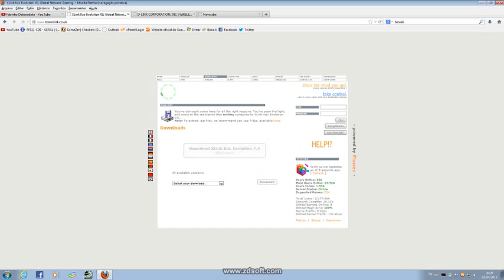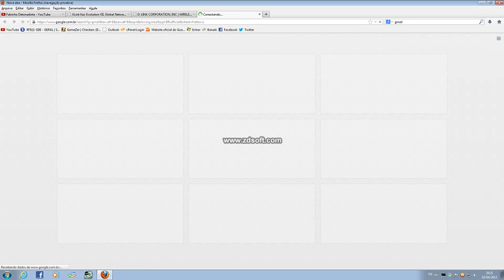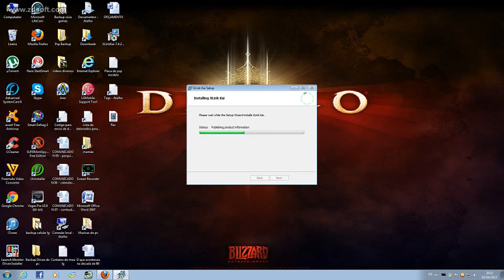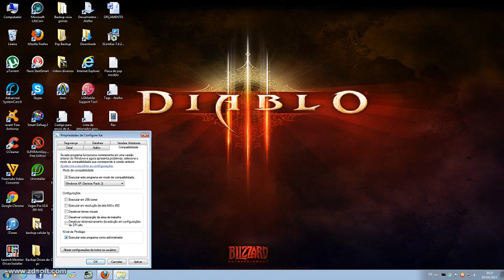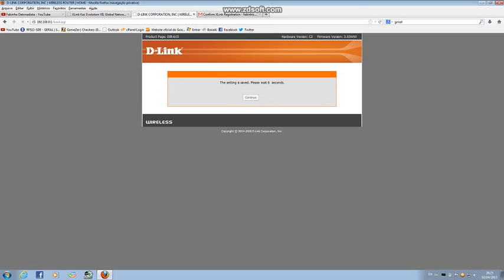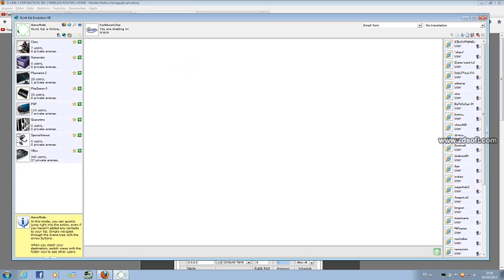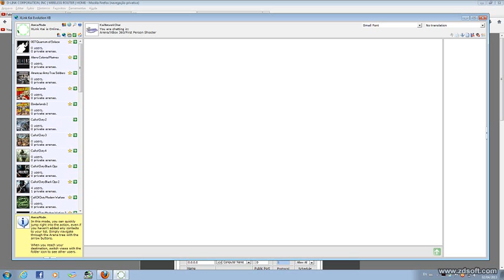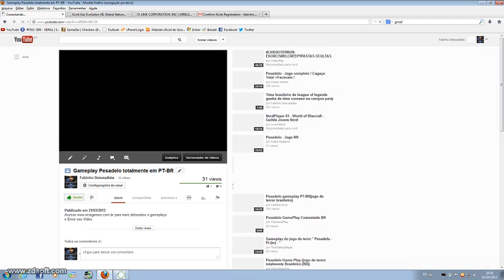COMO CONECTAR O XBOX 360 A XLINK KAI / HOW TO CONNECT XBOX 360 TO XLINK KAI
Atenção: A xlink kai não funciona no speedy porque eles bloqueiam o ping e a conexão do xlink kai ao xbox 360 mas funciona na net

Perguntas Frequentes:

1 Quanto custa isso?

R: Nada Completamente de graça

2 Quais os jogos eu posso jogar na rede Xlink KAI?

R: Todos os jogos que possuem o modo System Link

3 Não consigo conectar em nenhuma sala que eu vejo Porque?

R:Provavelmente, mas não sempre, é por causa do ping O Ping necessário para se jogar na rede Xlink KAI é de menor
que 30Porque? Pois a Micro$oft limita a conexão dos jogos em system link em até 30ms Logo, é necessária uma boa
conexão, ou jogar com pessoas da mesma cidade

4 Como reduzir o ping?

R: Feche todos os programas de bate-papo, downloads, até mesmo páginas da internet

5 Não tem perigo de vírus ou algum hacker invadir meu pc? Ou até passar vírus por meu xbox já que a porta de
acesso está liberada no meu roteador?

R:Não

6 Qual o computador necessário para se rodar o Xlink Kai?

R:Um computador com: Windows 98 / 98se / ME / 2000 / XP, 7 ou Linux; ou um Macintosh rodando OSX
Um XBox 360, e/ou PlayStation 2 e 3 e / ou PSP entre outros
Internet de banda larga Para hostear um jogo, recomenda-se 2mb

7 Eu preciso de um console modificado para jogar na rede Xlink Kai?

R: Certamente não Consoles bloqueados, como desbloqueados podem jogar na rede Xlink KAI
Consoles banidos ou não banidos também podem jogar na rede Xlink KAI

8 Eu ainda não fui banido, jogando pela rede Xlink KAI, eu corro risco de ser banido da LIVE?

R :Não, você só será banido se conectar na LIVE Pela rede Xlink KAI você não se conecta na LIVE, assim não
correndo riscos de ser banido da LIVE

9 Segui o Tutorial,mas não deu certo,o que eu faço?

R:Faça de novo com mais atenção,se ainda não der certo,no seu Xbox 360,vá em,Configurações do sistema,Memoria,
aperte Y,limpar cache

10 Tem como conectar o xbox 360 a xlink kai sem roteador?

R: Não tem como conectar o xbox 360 sem ter o roteador porque geralmente os modem de internet só tem um porta para o conectar o cabo do modem ao pc por isso você precisa do roteador para você conectar alem do cabo de rede no pc para acessar a internet você usa outra porta do roteador para conectar o cabo do roteador ao xbox 360 e sendo assim você tera conexão ao xbox 360 para conectar ao xlink kai

11 Pode usar roteador para se conectar ao xlink kai?

R: Sim pode, na verdade você é obrigado a usar o roteador se não como você vai conectar o xbox 360 a sua internet? pelo modem não da porque só tem uma entrada que seria o cabo do modem ao pc e com o roteador você pode conectar o cabo de rede do roteador ao xbox 360 para jogar online

12 Na hora que eu inicio o xlink kai e clicou em start kai aparece uma mensagem de  erro

Microsoft Visual C++ Runtime Libray
Runtime Erro!
Program: c:\Program Files(x86)\Xlink Kai\kaiEngineexe
This application has request the Runtime to terminate it in an unusual way

O que fazer para solucionar esse problema?  Você deve baixar as versões do Microsoft visual C ++ mais atualizadas porque você esta com a versão antiga ou seu computador não tem instalado o Microsoft visual C ++

Instale normalmente, depois de instalado feche o programa e abra ele novamente que o seu problema vai estar resolvido

13: Meu xbox é destravado na dash 16203 a ultima que lanço, eu posso jogar online na xlink kai sem problema algum?

R: Sim você pode ter o xbox atualizado em qualquer dash independente de qual seja e pode jogar com o xbox destravado sem problema, a xlink kai é uma rede alternativa não é uma live ou seja voce não vai se conectar a live a não ser que você quera, pode jogar com seu xbox travado,destravado e banido não tera nenhum problema eu mesmo testei

15:  Eu tenho roteador posso usar sem precisar conecta o cabo azul no xbox e so usar o wi-fi ???

R: Sim você pode jogar tanto por wi-fi quanto conectar o cabo azul no roteador, a melhor opção é você conectar o cabo azul no roteador e configurar como esta no vídeo com isso você terá uma conexão estável e possivelmente sem lag, também pode jogar por wi-fi porem você terá que comprar um adaptador e coloca-lo no xbox e configurar o xbox para pegar a sua rede sem fio, porem ao usar a sua conexão wi-fi você pode sofrer queda de sinal,interferência, o sinal do roteador não chegar e ate possivelmente ter lag

17: Se meu xbox já tiver conectado a internet sem roteador, eu necessitarei do mesmo?

R: Sim porque você tem que abrir as portas do roteador para jogar online pelo system link do xbox 360, caso voce não faça isso não dara certo

18: Ainda estou em duvidas o que fazer ?

R: Deixe um comentário abaixo do vídeo que eu estarei respondendo